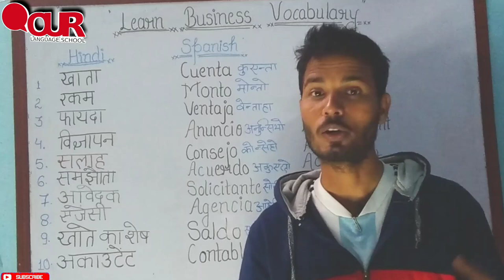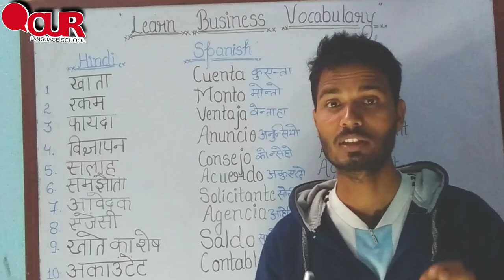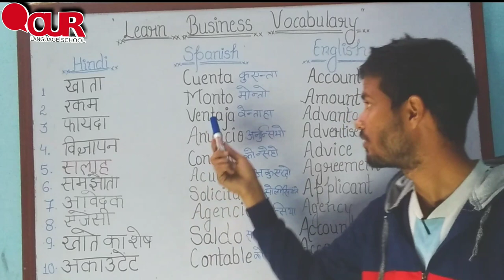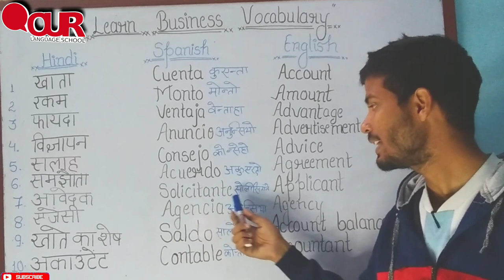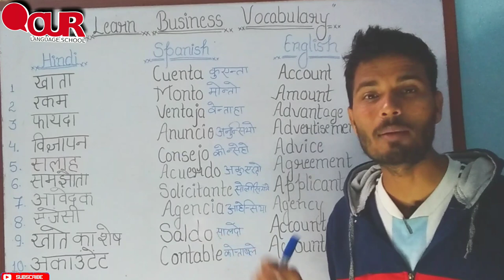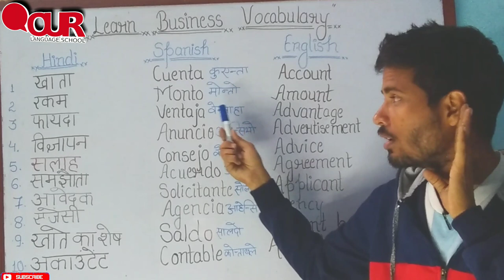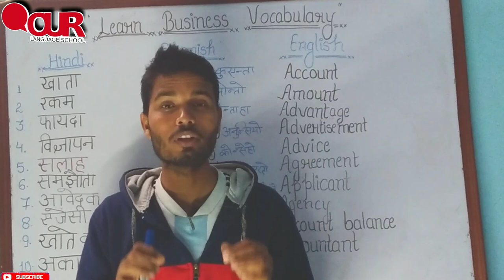lesson.45/Llearn vocabulary_related&business_in_Spanish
iOS app (Org code :- Cfvgo)

 dosto in this video you can learn business related vocabulary in Spanish to Hindi for watching my previous video and going to share link below you can we can watch that video please like my video and watch till end.

Green background board-

Yoga mat-

Students who want to learn Spanish or Hindi and want to join online classes go through the given link-

Through this you also know about indian food and their recipies . To learn all such informations visit Amoindia.in